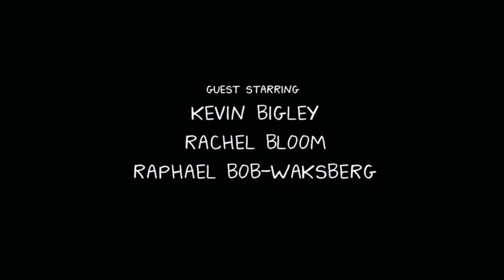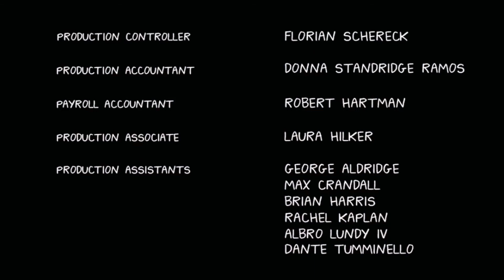Melanie Martinez ft. Tierra Whack - Copy Cat (Tradução em Português)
Imagens:Princess Carolyn de Bojack Horseman